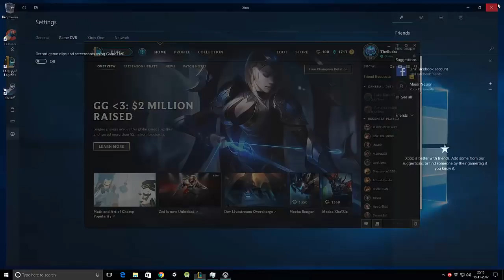Full screen Flickering League of Legends Game in Windows 10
If you are having League of Legends Game Flickering on full screen and normal in border-less mode. Then Disable Game Record in Xbox Game DVR.  Another solution disable fullscreen optimizations for .exe files contains League in their names. video